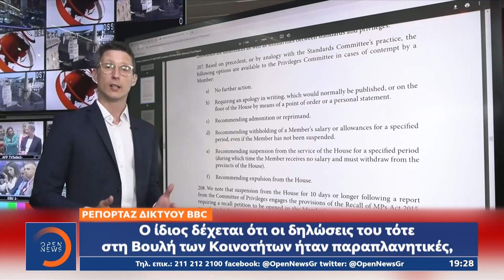Επιτροπή Βουλής για Μπόρις: Είπε ψέματα στη Βουλή για το partygate | OPEN TV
Στη Βρετανία, ένοχος παραπλάνησης του Κοινοβουλίου για το σκάνδαλο «partygate» είναι ο Μπόρις Τζόνσον, σύμφωνα με την επιτροπή της Βουλής που ερευνά το θέμα. Ο πρώην Πρωθυπουργός έχει παραιτηθεί από το βουλευτικό αξίωμα, ενώ τη Δευτέρα θα συζητηθεί η τελική ποινή που θα αντιμετωπίσει.